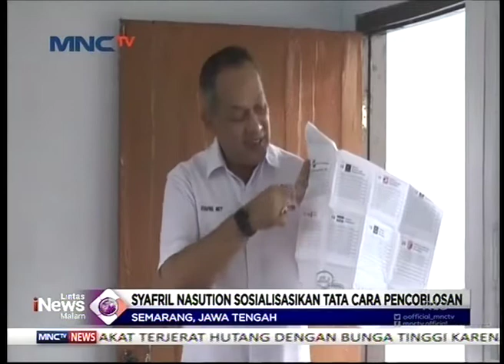Caleg Perindo Sayfril Nasution Di Dukung Emak Emak Semarang